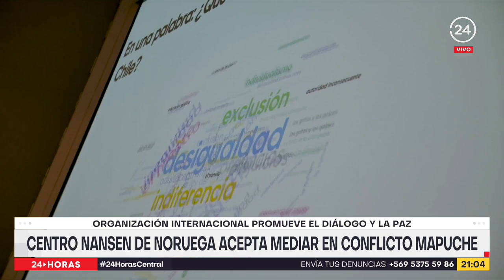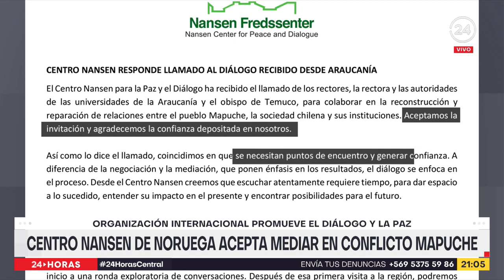Centro Nansen de Noruega acepta mediar en el denominado conflicto mapuche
El Centro Nansen de Noruega aceptó la solicitud de 9 rectores de universidades de La Araucanía, para iniciar un proceso de diálogo en el marco del llamado conflicto mapuche. En paralelo, la Corte Suprema solicitó protección para jueces y funcionarios, ante el aumento de la violencia en la macrozona sur.